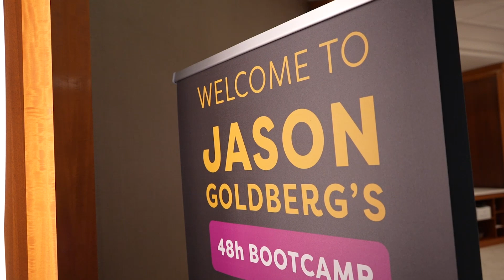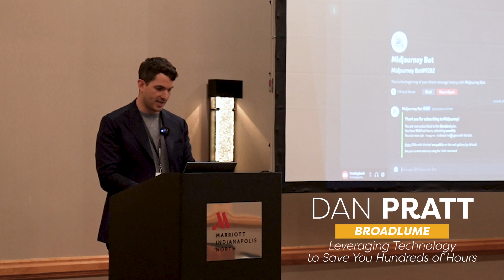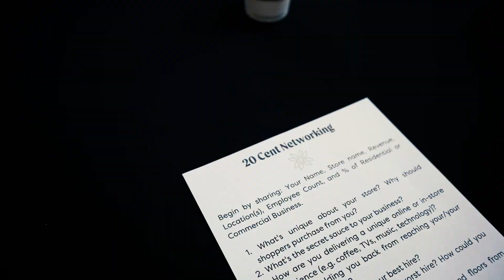Jason Goldberg's 48 Hour Boot Camp 2023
Get ready for an exclusive peek into our amazing 48 hours in Indy with Jason Goldberg! We're thrilled to share the highlights of this unforgettable event, where we collaborated with 147 exceptional retailers. It was a jam-packed boot camp filled with knowledge, inspiration, and incredible networking opportunities that left us more motivated than ever.

Did you miss out on the action or can't wait for the next event? Brace yourself for FloorCon '23 on the breathtaking Amelia Island. Save the date for November 28-30th because this incredible tradeshow and conference is a must-attend!

Join industry experts, innovators, and like-minded individuals as we dive into the latest trends, strategies, and advancements in the world of flooring.
Psst! Don't wait too long! Ticket prices will increase on July 28th. Secure your spot at FloorCon '23 now with discounted pricing